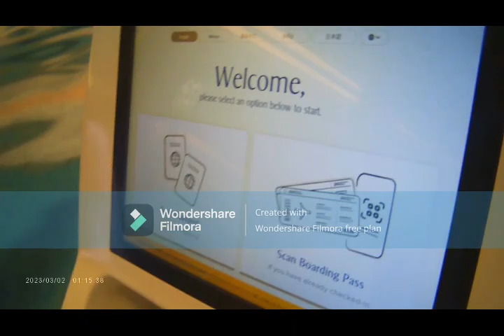VLOG United Outing Explorers: Season 2, Episode 5 | Refurbished Changi Airport T2 Exploration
Us exploring the newly reopened Changi Airport Terminal 2 after it was closed since 2020 due to COVID-19.

Members featured:
Hao Hong
Kendell
Keegen
Kai Bin
Ranen
Englaen Jeremy Tuscano
Po Hung